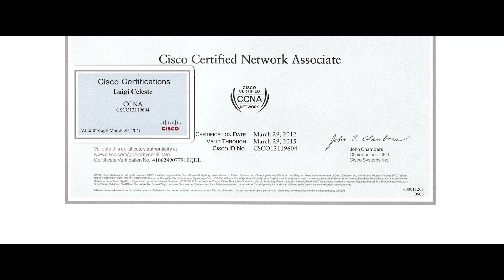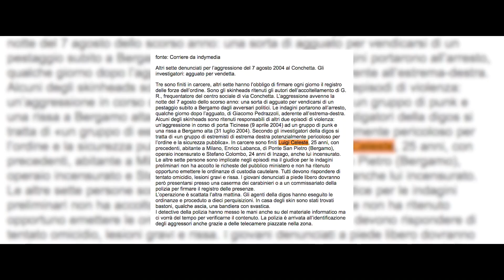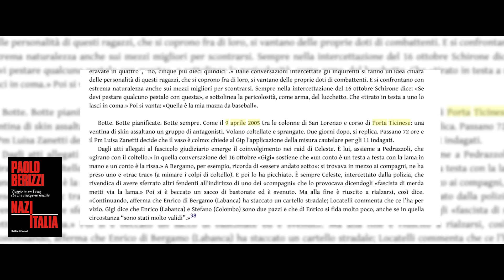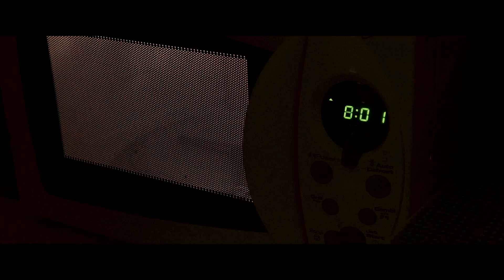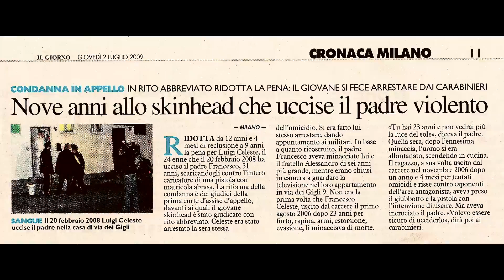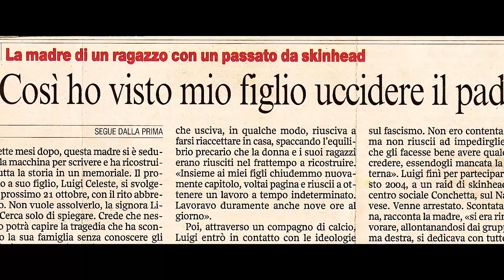Familia - La Vera Storia di Luigi Celeste (SUB-eng)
Un documentario di Angelo Astrei
Prodotto dall'Associazione Gottifredo

Familia è una storia di violenza e redenzione.
Una madre e due fratelli, vittime della brutalità del padre che entrava e usciva continuamente di prigione.

Questa è la storia di Luigi e di quando morirono tutti per rinascere.